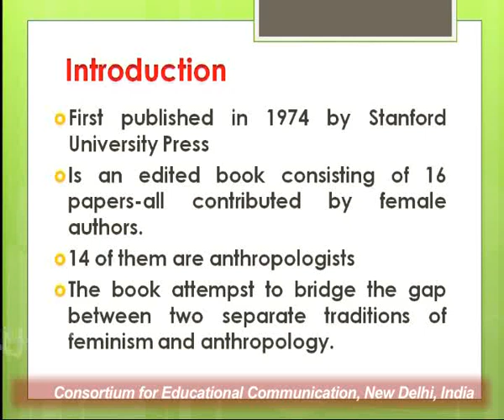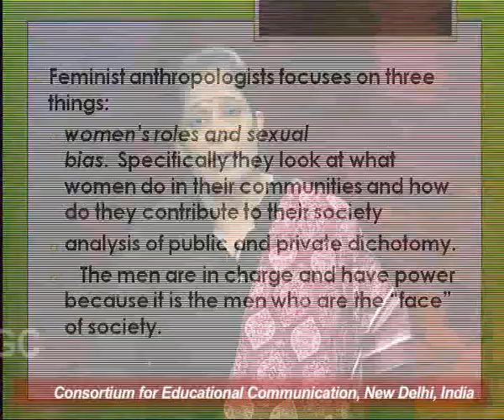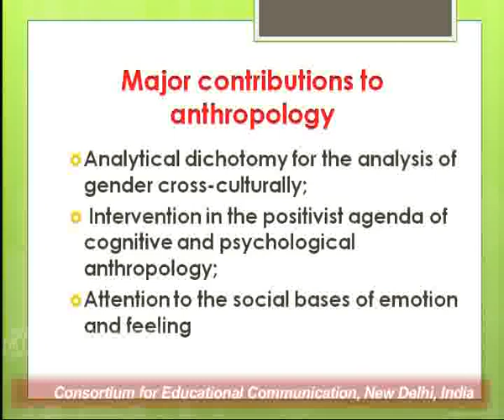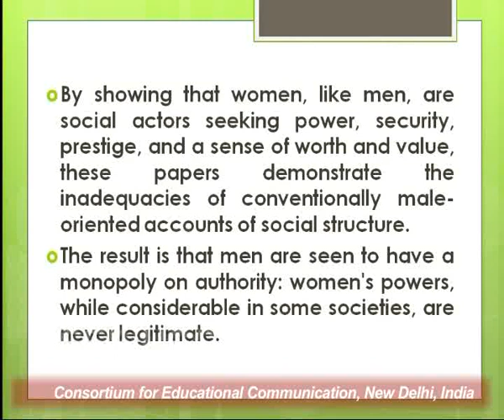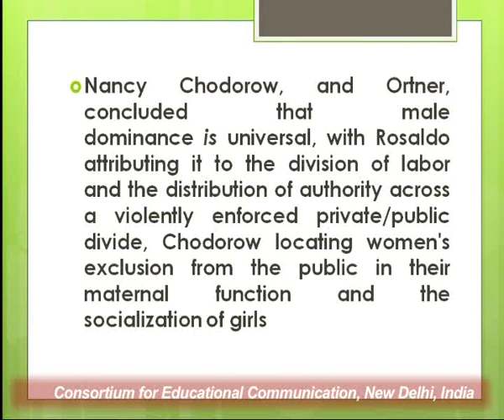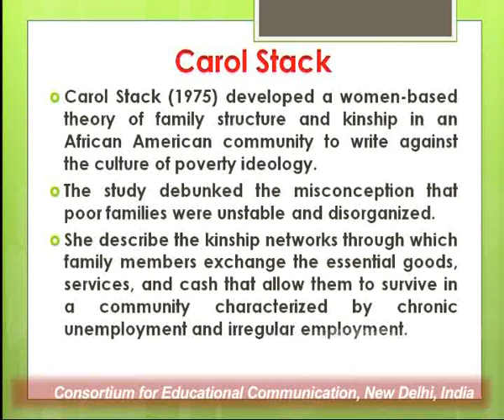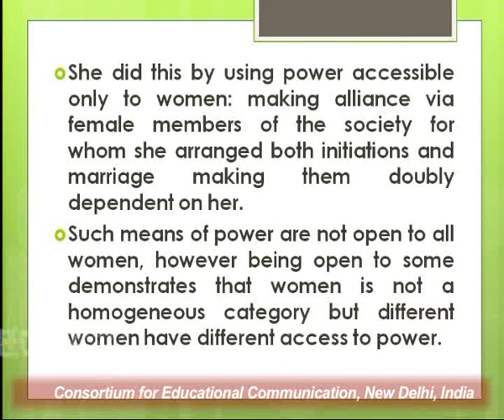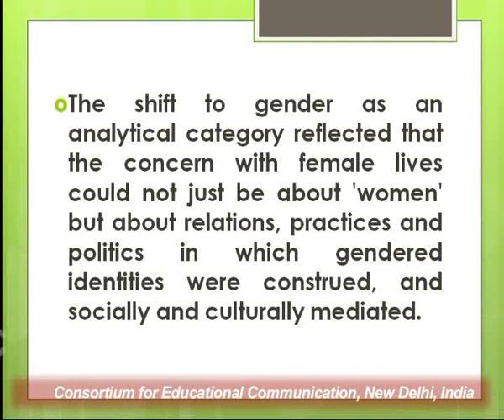Michella Zimbalist Rasaldo and Louise Lamphere : Women Culture and Society